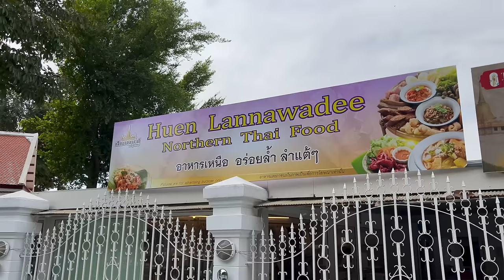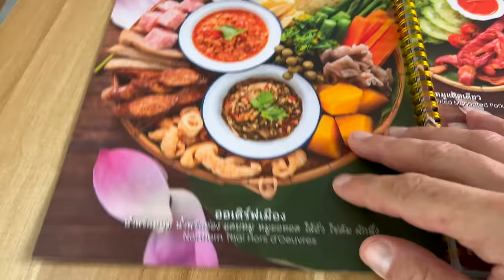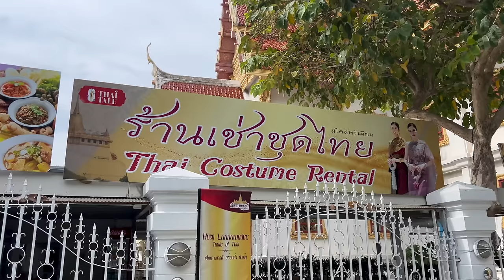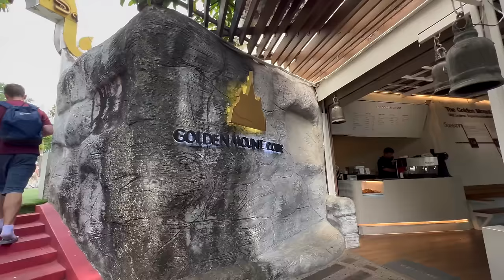The PERFECT Northern Thai FEAST at Bangkok's Most Underrated Temple 🇹🇭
Learn Thai with the method that I personally use where you'll get 5 free lessons to see how great it is before you sign up.

Today I'm heading to the tourist area of Old Bangkok to check out an unbelievable Northern Thai restaurant called Huen Lanawadee. The restaurant is tucked away inside Wat Saket, better known to foreigners as The Golden Mount. I'm saying Wat Saket is underrated because although there are tourists there, it's nowhere near on the scale of Wat Arun or Wat Pho and I think it's actually a much better experience here!

Directions:

Huen Lanawadee - เฮือนลานนาวดี ณ ภูเขาทอง

Jedi Cafe & Bar

About Wat Saket:

Wat Saket, also known as the Golden Mount or Phu Khao Thong, is a Buddhist temple located in the Pom Prap Sattru Phai district of Bangkok, Thailand. The temple sits atop a man-made hill, which was constructed during the reign of King Rama III in the early 19th century. The purpose of building the artificial hill was to serve as a chedi (stupa) to enshrine Buddha relics.

Key features of Wat Saket:

Golden Mount (Phu Khao Thong): The highlight of Wat Saket is the Golden Mount itself. It offers panoramic views of the city and is a popular spot for both tourists and locals. Visitors can climb a series of stairs to reach the top and enjoy the scenic surroundings.

Chedi: At the summit of the Golden Mount, you'll find a gleaming gold chedi. The structure is adorned with golden tiles and stands as a prominent landmark in the area.

Festivals: Wat Saket is particularly lively during the annual Loy Krathong festival when a large number of locals visit the temple to participate in the traditional Loy Krathong activities. The temple grounds are adorned with lanterns and decorations during this festive time.

Wat Saket Fair: The temple hosts an annual fair known as the Wat Saket Fair, typically in November. The fair includes various cultural and religious activities, traditional performances, and food stalls.

Wat Saket Museum: The temple also houses a museum where visitors can learn about the history and significance of Wat Saket. The museum displays artifacts and information related to the temple's construction and development.

Wat Saket holds historical and cultural importance in Bangkok and is a serene place for both locals and tourists to explore. The temple's distinctive architecture, combined with its hilltop location, makes it a unique and picturesque destination in the bustling city.